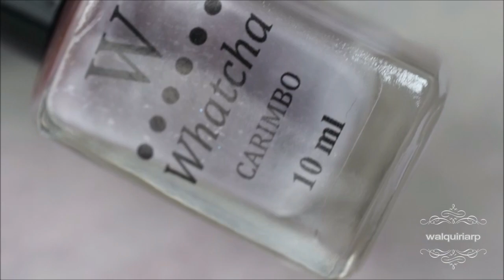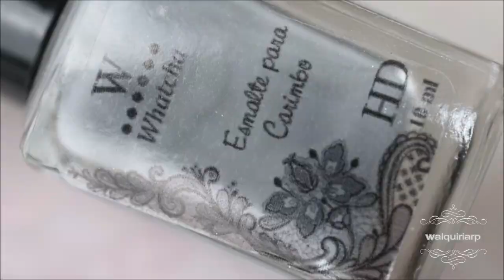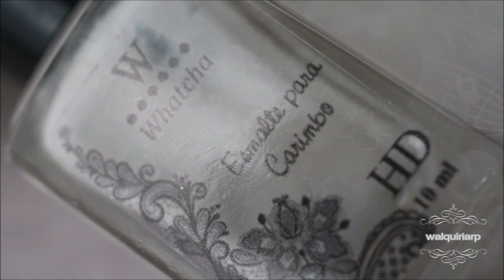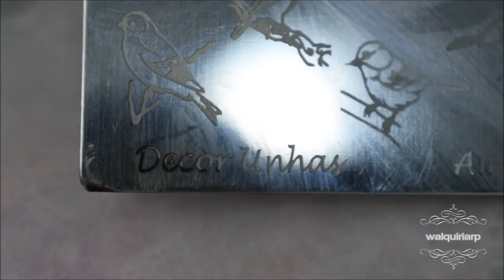Unhas de pássaro estilo Vintage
Os esmaltes que usei para preenchimento no pássaro foram:
Dunas - Ellen Gold, Déia e o Marta - Whatcha